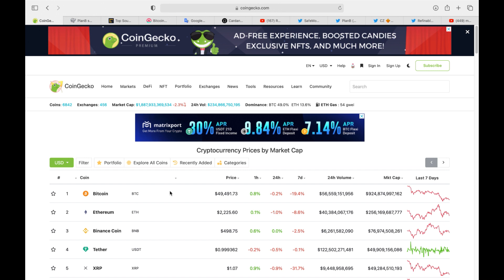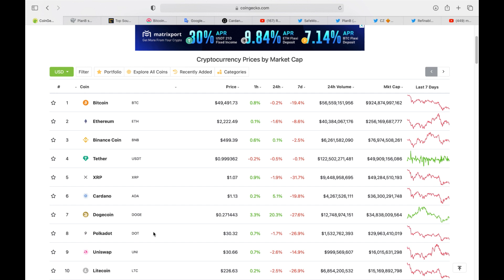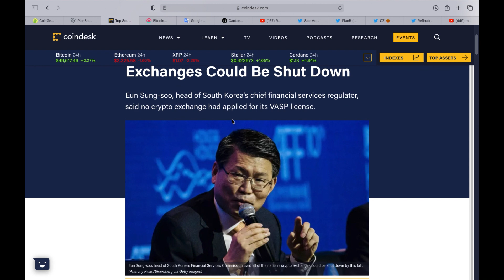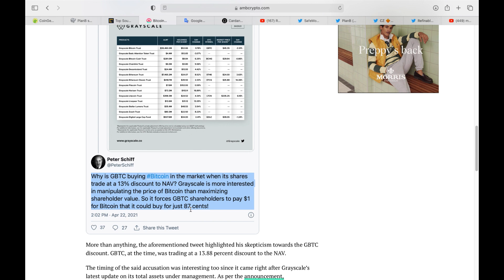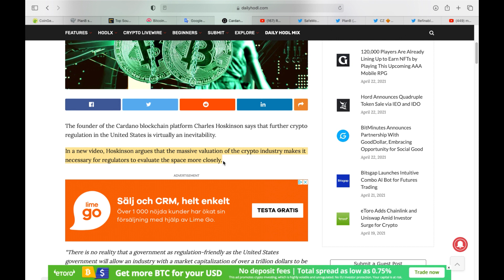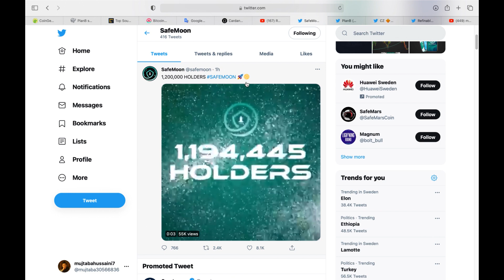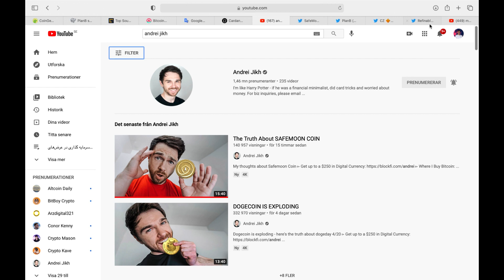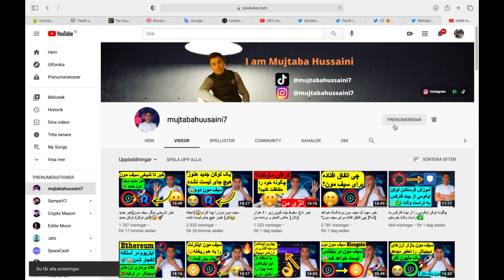آماده انفجار سیف مون هستید؟🚀( آیا این پایان بیت کوین است؟) خبر جدید فاین توکن🌚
اسپانسر کانال یوتوب
🌐آدرس ویب سایت کابل اینگلیش🌐
آموزش زبان اینگلیسی📚

✅آموزش جلوگیری از ضرر ها در خرید و فروش در صرافی بایننس و کوین بیس👇

در این کانال یوتوب من هروز ویدیو برای شما میسازم درباره سرمایه گذاری ارزهای دیجیتال/سهام. از داغ‌ترین ارزهای دیجیتال روزانه و همچنین سهام📈